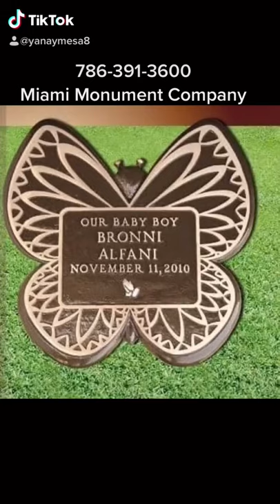Grave Markers, Cemetery Monuments, Cremation Urns , Casket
High quality and huge selection of headstone, grave markers, cremation urns, caskets. Approved by all cemeteries in Florida best price guarantee Installation and delivery included .